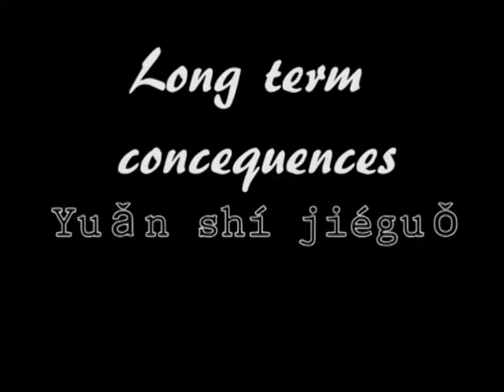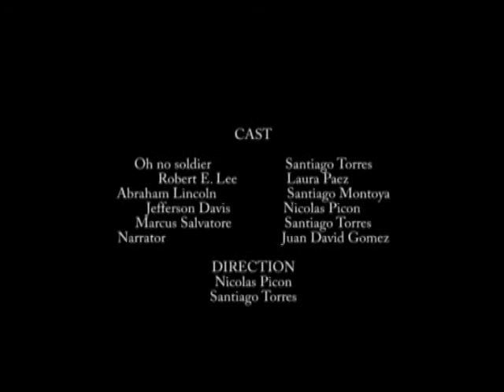what if the confederates have won the civil war